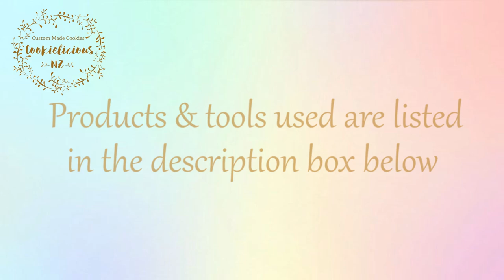How to decorate UNICORN FLOAT & BEACH BALL cookies ~ Simple & Cute Summer Cookies!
This week's video tutorial is sweet, short & simple 🥰💗 You will learn how to decorate a simple but cute unicorn float with colourful hair and a colourful beach ball cookies...to give you the summer vibes that I'm craving right now 🏖🦄

I know you have been seeing a lot of more complicated decorating technique from me for the last few weeks. Unfortunately this week I can only fit in a short & simple tutorial. I do hope they are still enjoyable to watch and you will still learn from it. I figured its best to share a shorter tutorial rather than skipping my weekly upload 😁😜😉

As usual if you like this video please leave a thumbs-up and I invite you to SUBSCRIBE to my channel as it is through your support that I will able to make more videos. THANK YOU SO MUCH 😘

Beach ball cookie cutter - i used round cutters from this set:

Or if you want a simple scribe tool you can get this handy tool which also double ended with an icing scraper if you make a mistake:

Foodoodler Fine-tip edible pens (if you need to mark guidelines on your cookies these pens are awesome to use):

Tipless piping bag:

Plastic Couplers to use with any piping tip:

Open Star piping tip#16 (for the unicorn hair & tail):

PME tip#1.5:

PME Writing Tip Set of 3 (Tip#1, #1.5 & #2):

Sweet Sticks Edible Art Metallic Glamorous Gold:

Cookie Turntable:

Note: Some of the links above are “affiliate links”, it means that if you click on the link and purchase the item, I will receive a very small commission from the sale at no additional cost to you. I hope you will find this useful.